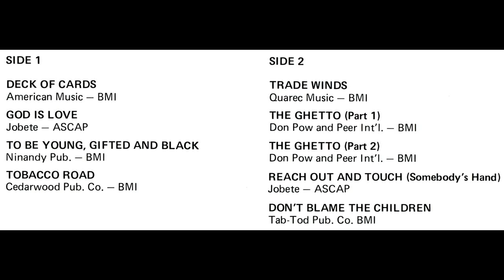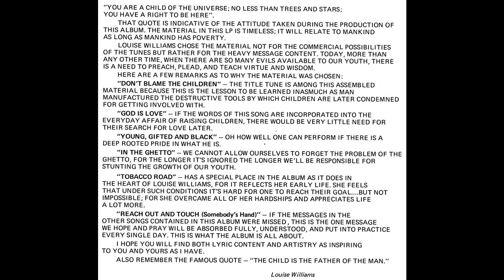"Reach Out and Touch" Louise Williams With Isaac Douglas & The New York Community Choir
This is track 3 from the 1977 album entitled "Don't Blame The Children".

Narration by Louise Williams
Written by Ashford & Simpson